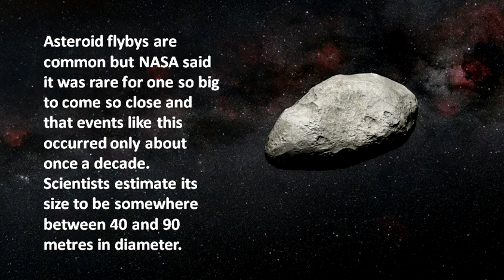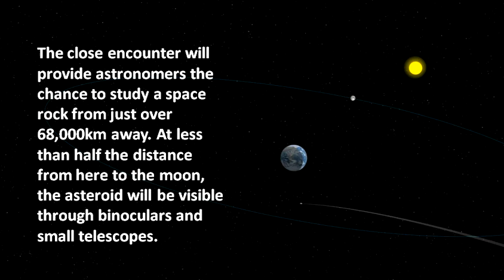Asteroid 2023 DZ2: Massive Asteroid may hit Earth this weekend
Rare close encounter will occur this weekend, when the space rock will be visible through binoculars and small telescopes
25 March Asteroid 2023